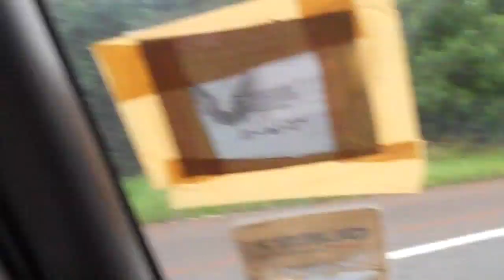RagZuna! - Yokozuna/Ragweed UK Tour 2012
crazy shenanigans galore with your favourite mystery-solving punk rock munchkins!